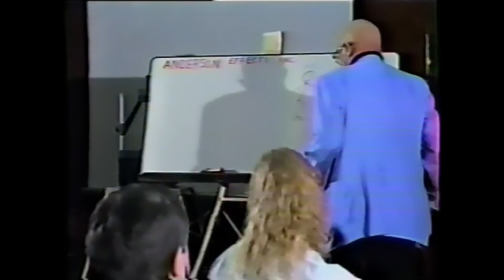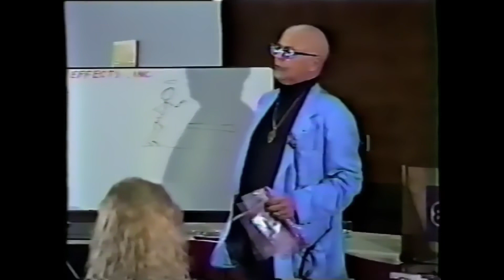Why Are ESD Bags Pink?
Dan Anderson, the inventor of pink poly ESD bags explains why they are pink.
It started with the Richmond Chemical Corporation RCAS 1200 pink poly
And it has to do with the Saturn V rocket.